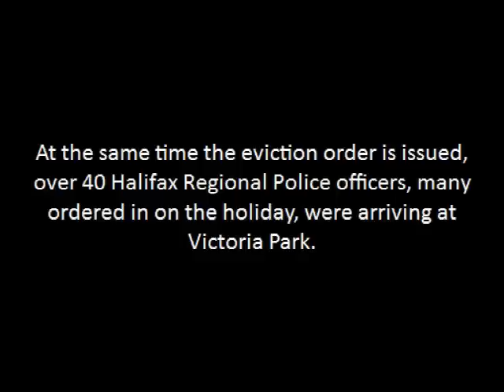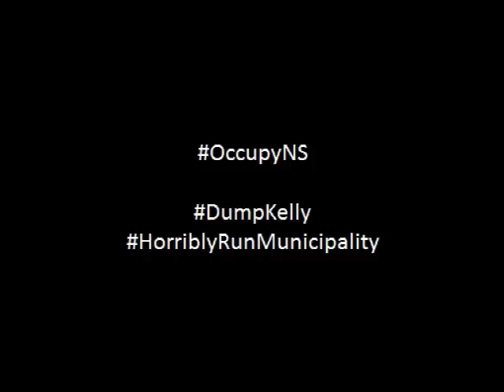Halifax Police Clampdown on Occupy Nova Scotia at Victoria Park 11/11/11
Bowing to public pressure, Halifax Regional Municipality and Halifax Regional Police ordered on and off duty officers to remove approximately sixty protesters, including women and children under the age of sixteen, who were told to disperse with no notice. While some officers arrests, others confiscated and/or destroyed the property of many people including journalists and the homeless.